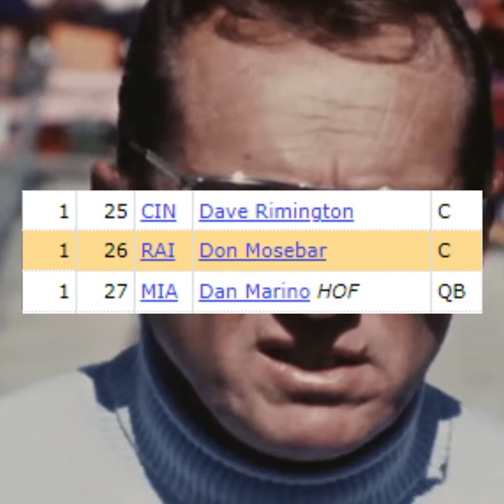How One Vetoed Trade Stopped A Potential NFL Dynasty...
This is an NFL short that I made on the biggest forgotten vetoed trade in NFL history. A player as good as John Elway was stopped from being traded to the raiders stopping a potential dynasty.

This is an NFL news video on the biggest NFL trades that almost happened, and this video focuses entirely on one singular trade that was vetoed. What are some NFL trades that you believe need to happen, and how will they effect the rest of the American football league?  So far there have been some crazy NFL trades 2022 that have shaped the league as we know it, and some after even resulted in NFL crazy moments, and several forgotten NFL trades.